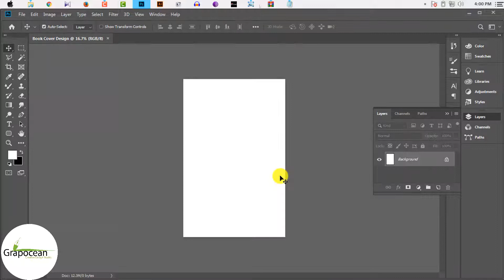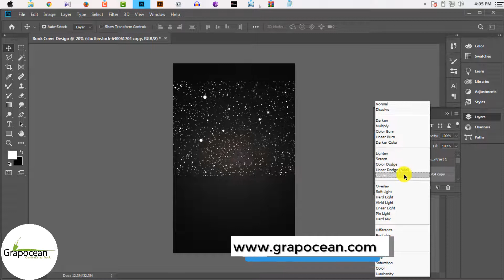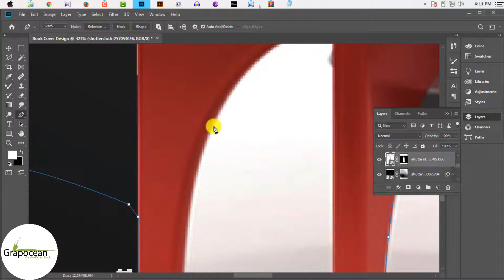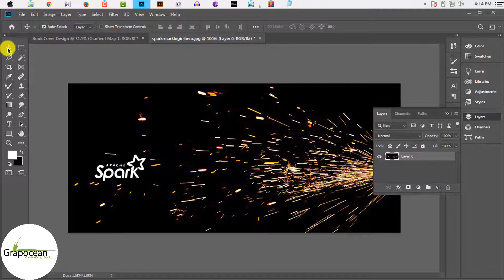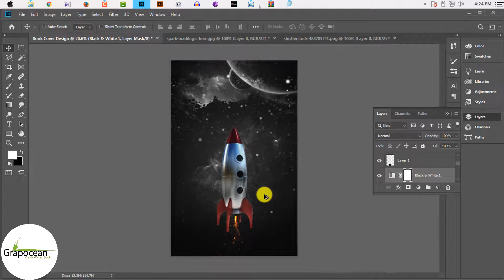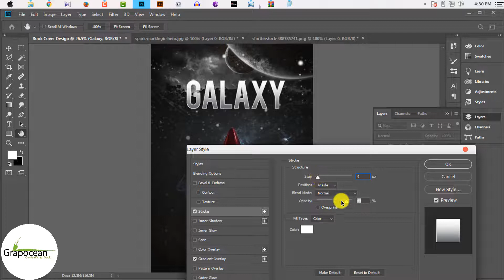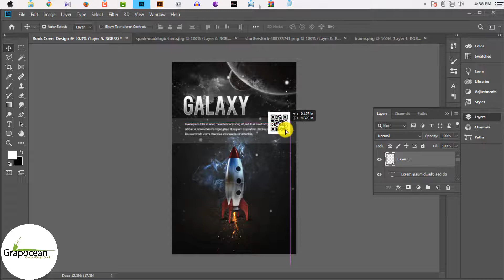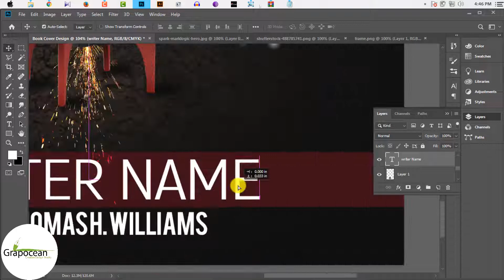How to Make a Beautiful Book Cover | Photoshop Tutorial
This Tutorial is about Professional Book Cover design using Adobe Photoshop CC. In this Tutorial I will show you step by step How to design a modern Book Cover in Adobe Photoshop. Try to watch my all Tutorial.